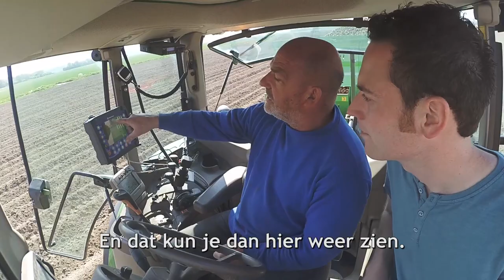Aardappels poten met Piet - AgriTraderTV #40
Waar we vorige week ruggen hebben getrokken, gaan we nu aardappels poten. Dit doen we met een John Deere 6430 en een Miedema snarenbedpootmachine. Wederom gefilmd bij Poters van Piet.

Heb jij de AgriTrader I love Tractors & Bier zonnebril al besteld? dat kan op